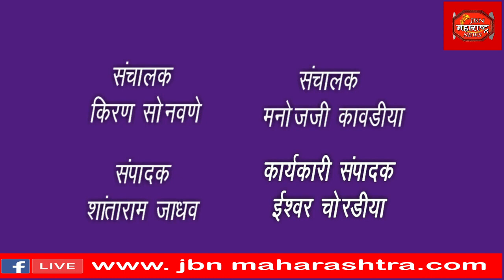Eknath Khadase : मुख्यमंत्री शिंदे यांच्या दौऱ्याला काळे झेंडे दाखवून निषेध व्यक्त करणार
मुख्यमंत्री शिंदे यांच्या दौऱ्याला काळे झेंडे दाखवून निषेध व्यक्त करणार : एकनाथराव खडसे